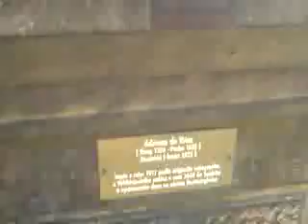Wee Rabbs Bullshit tour of Hamburg!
wee rabb takes us round the wunderbar palace! its a spectacular day for us all!